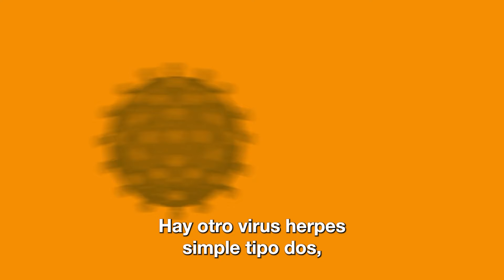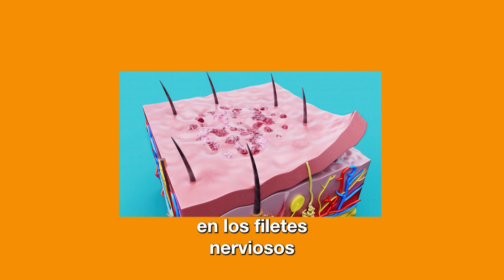INFECCIÓN POR HERPES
Hay 2 tipos de herpes, el simple y el herpes zóster.
El herpes simple se clasifica en: el herpes tipo 1 y el herpes tipo 2. El más conocido es el tipo 1.
¿Qué características tiene cada uno?  ¿Es cierto que el herpes puede ser fatal en algunos casos?
Detallamos a continuación.

Gracias Infobae.